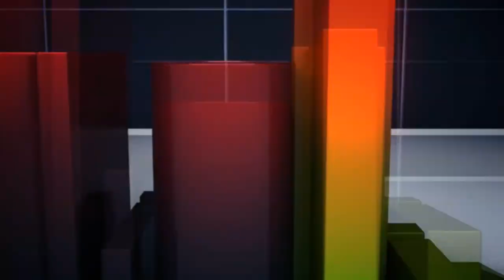LOCUÇÃO PARA LOJA VIRTUAL VIDEO INTERNET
locução para vídeo, produção de áudio, vinheta e spot comercial solicite um orçamento ➜

🎙️ AUDIOFIVE PRODUÇÕES ↴
Produção de áudio e Vídeo

produção de audio
produção de video
produtora de audio

O vídeo institucional é um tipo de apresentação que tenta mostrar aspectos de uma empresa, como os valores da marca ou o desempenho dos negócios. Uma boa locução para vídeo é uma peça importante para o seu projeto.

Um elemento fundamental de uma estratégia de comunicação empresarial eficiente é o vídeo institucional, embora seja bem conhecido e ainda não seja utilizado de forma otimizada pelas empresas.

Dizemos isso porque a maioria das empresas , vê vídeos institucional fora do contexto de sua estratégia de marketing e comunicação.

No entanto, esta visão está incorreta. Afinal, os vídeos acompanhado com uma boa locução, são uma parte importante da comunicação estratégica de uma empresa.

Principalmente em um universo onde 43% das pessoas usam o vídeo como principal fonte de informação sobre produtos, serviços e empresas de seu interesse.

Com o objetivo de promover a imagem de quem o faz, os vídeos institucionais visam reconhecer e/ou apresentar a atividade de uma empresa.

O que é um Vídeo institucional?
Vídeos institucionais, como o nome sugere, são peças de vídeo usadas para apresentar informações sobre uma determinada empresa, instituição ou marca.

São materiais que abordam a empresa de forma mais estrutural, evidenciando aspectos como recursos humanos, infraestrutura, logística de operação e produção e vários outros aspectos.

Além disso, locução de vídeos institucionais também podem ser usados para ajudar a demarcar a posição de uma empresa no mercado, demonstrando sua missão e valores, objetivos e história.
Seja para o público interno, seja para o público externo.

Assim, o vídeo institucional é uma excelente ferramenta para fortalecer a identidade visual e o branding de uma empresa, podendo agregar importantes valores de cunho social, econômico ou ambiental à marca, por exemplo.

Fazer uma locução para vídeo institucional exige um pouco de criatividade. Mas com as ferramentas e técnicas certas, você pode impulsionar a imagem de sua marca internamente, sem ter que recorrer a uma agência externa.

Hoje em dia uma modalidade que está em alta é a locução para vídeo que traz em sua narrativa um corpo de texto mais longo e explicativo sobre um determinado produto ou serviço, é um trabalho que exige que transmita credibilidade através da voz, isso é possível com profissionais especializados nessa modalidade e preparados para transmitir com clareza um texto que tem o intuito de informar e divulgar referente um produto, serviço e ou até mesmo uma empresa, o locutor Nando Pinheiro atua nesse segmento a mais de 20 anos.

Nando Pinheiro te mais de 20 anos de comunicação e se tornou referencia e especialista em narração e locução para vídeos institucional profissional em diversos estilos.

Já é comprovado que uma locução profissional em um vídeo e responsável por mais de 40% do sucesso das vendas ou divulgação da sua marca ou empresa. por isso saiba escolher uma voz que passe confiança, clareza e credibilidade.